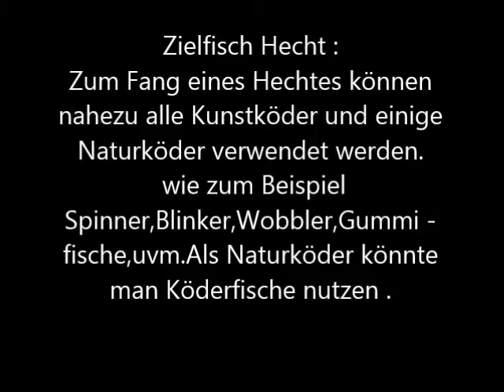Was ist eigentlich . . . ? || Folge 2 der Hecht